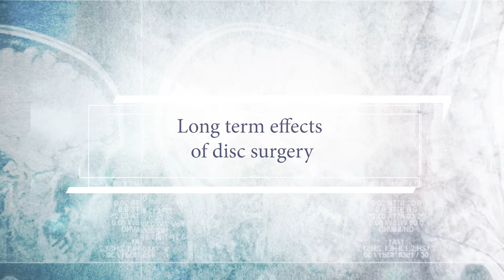What are the the long term side effects of lumbar spinal disc surgery (microdiscectomy)?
Most lumbar disc prolapses are treated surgically by performing an operation called a microdiscectomy. In this video, I explain the long-term implications of undergoing surgery to treat a disc herniation causing sciatica.  I also discuss non-operative methods to prevent the longer term complications of disc surgery, which include back pain and recurrent disc herniation.

To book an online telehealth appointment with Mr David Oehme

This video provides general information about spine and neurosurgical conditions and is not intended to be specific medical advice related to your current medical condition.  The information provided is Dr David Oehme’s opinion.

Any surgical or invasive procedure carries risks. Before proceeding, you should seek a second opinion from an appropriately qualified health practitioner.